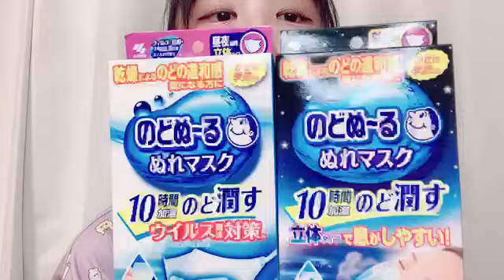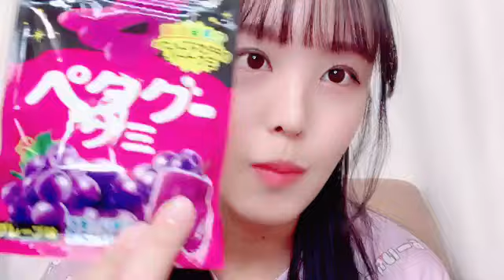2024年09月24日 福田 朱里（STU48）